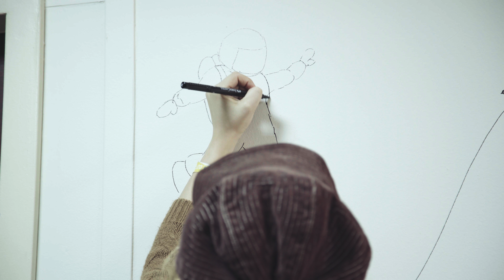Gaziosmanpaşa Çocuk ve Ergen Eğitim ve Gelişim Merkezi- İSTKA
İstanbul Kalkınma Ajansı’nın desteğiyle Gaziosmanpaşa’da İstanbul Üniversitesi’nin kurduğu Gaziosmanpaşa Çocuk ve Ergen Eğitim ve Gelişim Merkezi’nde çocukların ve gençlerin sağlıklı gelişimlerine yönelik psikoterapi desteği veriliyor. Atölye çalışmaları düzenleniyor.